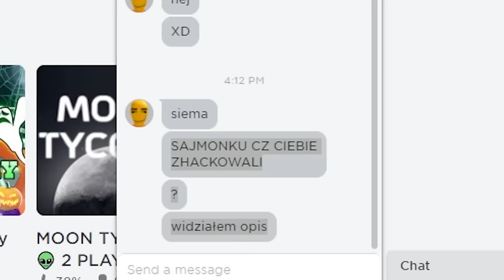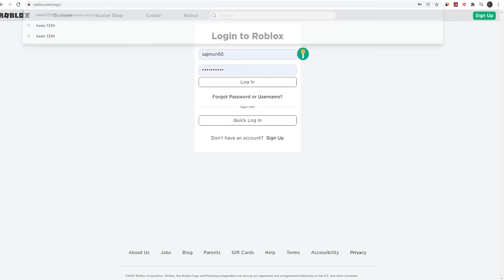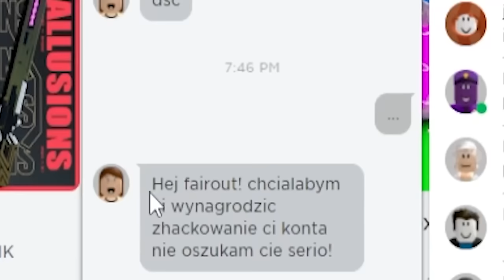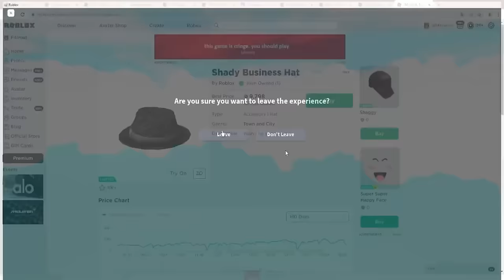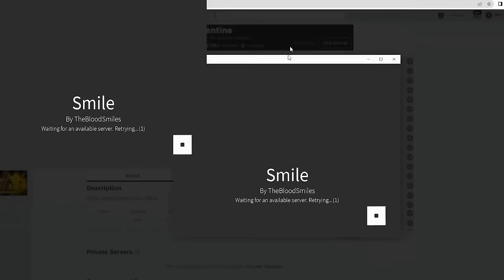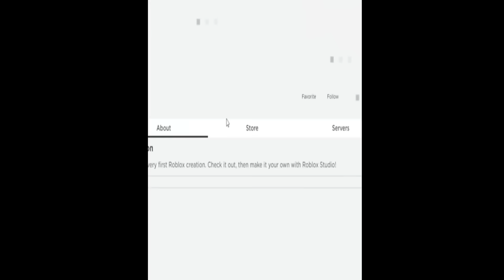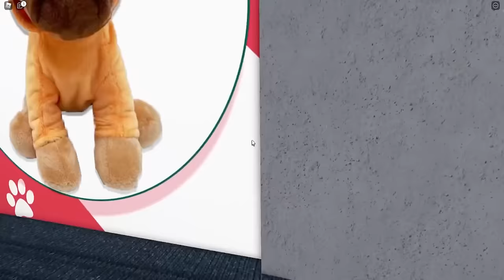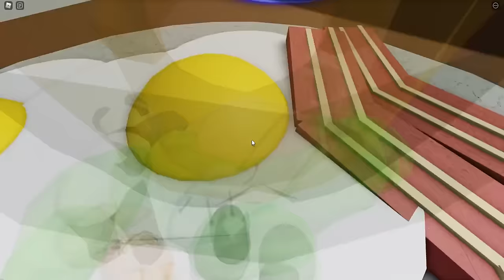MOJE KONTO ZOSTAŁO ZHACKOWANE!